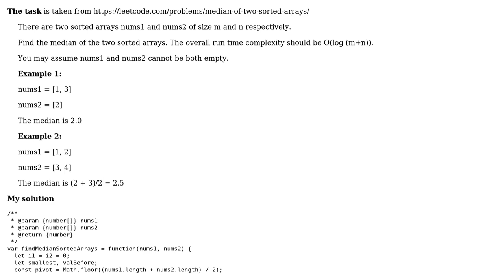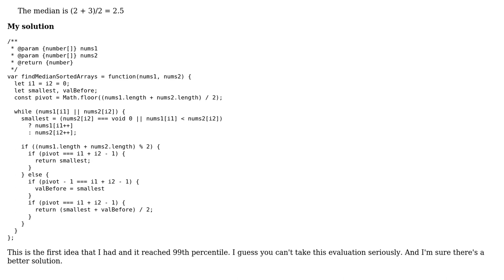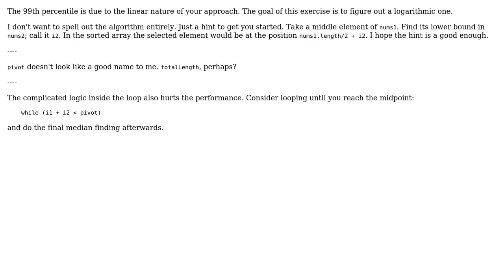Find Median of Two Sorted Arrays in JS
With thanks & praise to God, and with thanks to the many people who have made this project possible! You are responsible for your own actions.